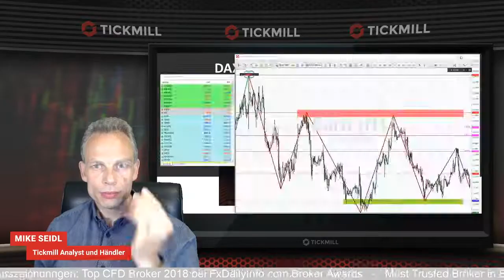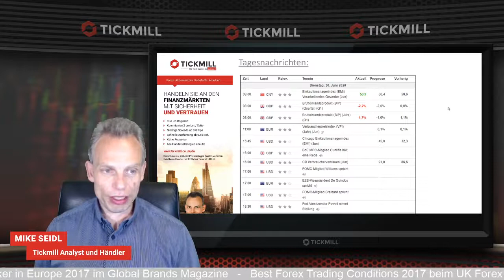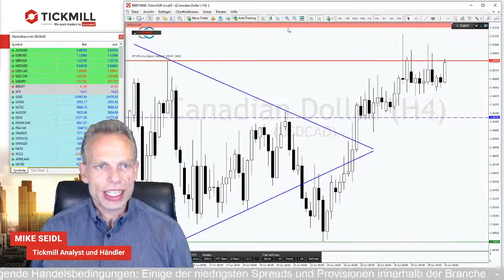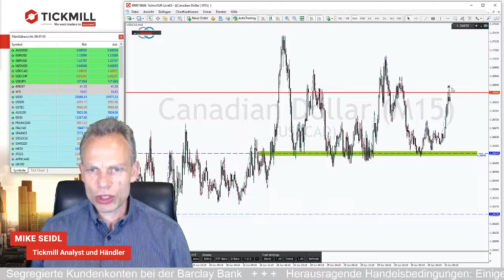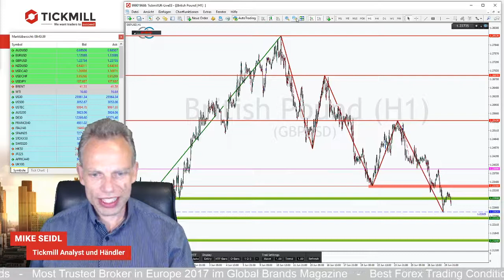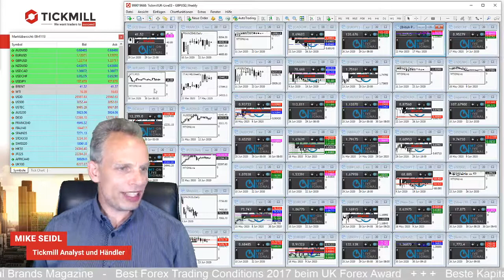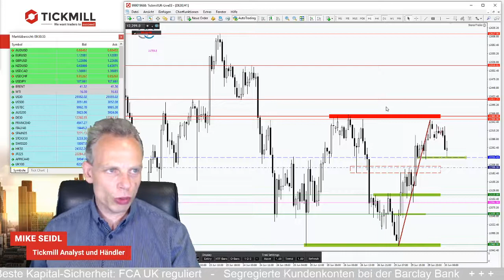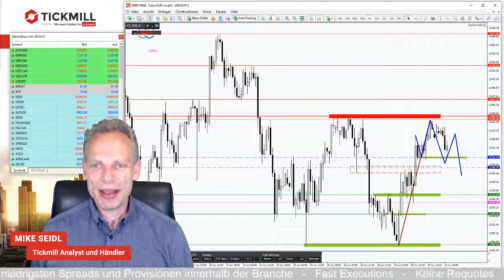DAX am Widerstand - Bleiben die Bullen am Ball oder schlagen die Bären zurück?